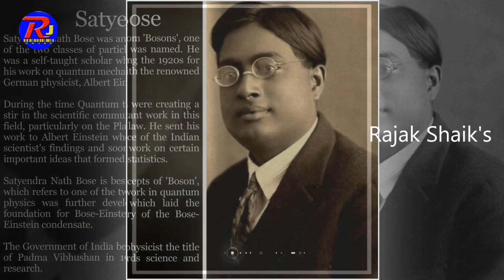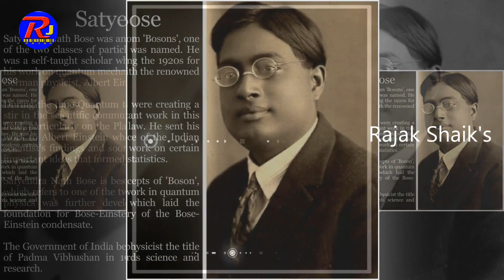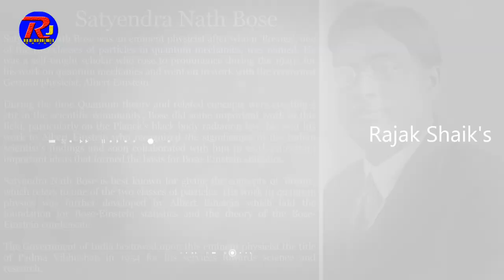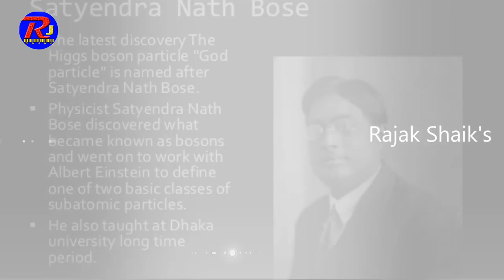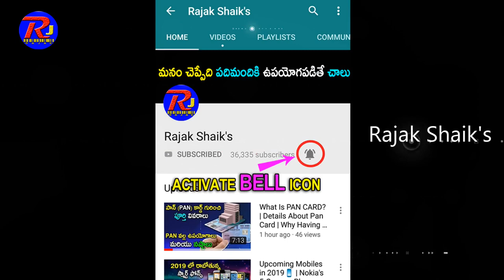Satyendra Nath Bose Biography in Telugu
Physicist Satyendra Nath Bose, born on January 1, 1894, in Calcutta, India, discovered what became known as bosons and went on to work with Albert Einstein to define one of two basic classes of subatomic particles.

What did Satyendra Nath Bose do? Who is Bose in Bose Einstein? Who is Bose in Higgs boson? What is Bose matter? How did Satyendra Nath Bose died? What did Satyendra Bose predict? What did Satyendra Nath Bose invented? What is Bose Einstein state of matter? Who was the founder of the Bose Corporation SN Bose? Why is it called the God particle? Who is Bose named after? What is Satyendra Nath Bose famous for? Who got first Padma Vibhushan? What is boson particle? What did CV Raman invented? Who got Padma Vibhushan award recently? Who discovered boson? What is boson Kona? Is Absolute Zero Possible? What happens when a Bose Einstein condensate forms? What is Bose Einstein condensate negative mass? Who is the father of God particle? What is the full name of SN Bose? Who discovered boson Kona? Where is Bose Einstein found? What are the seven states of matter? What are the 4 and 5 states of matter? Who owns Bose now? Is Bose owned by Apple? Who invented the Bose speakers? Why was the Higgs boson called the God particle? Why God is called God? What is the God particle made of? Who found Bose Einstein condensate? What are BEC? What is an example of the fifth state of matter? How did Satyendra Nath Bose died? When was the boson discovered? What is Padma Vibhushan award? What is the fifth stage of matter? What is the state of matter at absolute zero? What is superfluid water? What did Satyendra Nath Bose invented? Who owns Bose Corp? Where was Bose founded?

Satyendra Nath Bose Biography

satyendra nath bose education satyendra nath bose contribution to mathematics satyendra nath bose summary satyendra nath bose books satyendranath bose photo satyendra nath bose quotes satyendra nath bose information in marathi satyendra nath bose in hindi Page navigation

More Motivational Videos ,Love Tips , Freedom Fighters , Indian Army Weapons , Startups , Life Changing Videos's